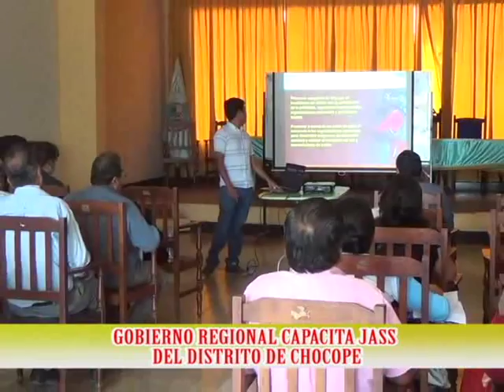GRLL CAPACITA JASS DEL DISTRITO DE CHOCOPE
EL GOBIERNO REGIONAL ESTUVO REALIZANDO CAPACITACIONES A LAS DIFERENTES JUNTAS ADMINISTRADORAS DE SERVICIO Y SANEAMIENTO DEL DISTRITO DE CHOCOPE.
LOS BENEFICIADOS FUERON LOS INTEGRANTES DE LAS  JASS DE MOLINO CAJANLEQUE, MOLINO CHOCOPE, MOLINO LARCO, SINTUCO Y CAREAGA, QUIENES ASISITIERON A ESTA IMPORTANTE CAPACITACIÓN.
SEGÚN INFORMO LA REPRESENTANTE DEL GOBIERNO REGIONAL ESTAS CAPACITACIONES PROSEGUIRAN EN DIFERENTES DISTRITOS DE LA PROVINCIA DE ASCOPE.